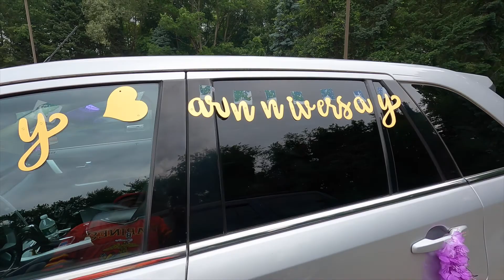Bethel AME Church 106 Anniversary 2022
Bethel AME Church Bloomfield Ct
Church 106 Anniversary
Parking Lot Tailgating Cook out.
Rev. Daylan K. Greer, Sr. Pastor